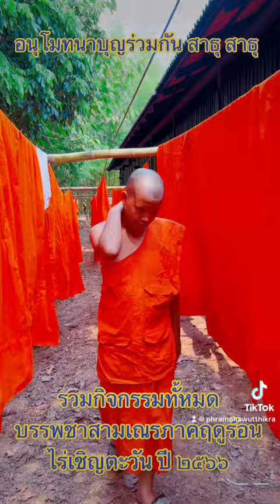สามเณร บรรพชาสามเณรภาคฤดูร้อน ปี 2566